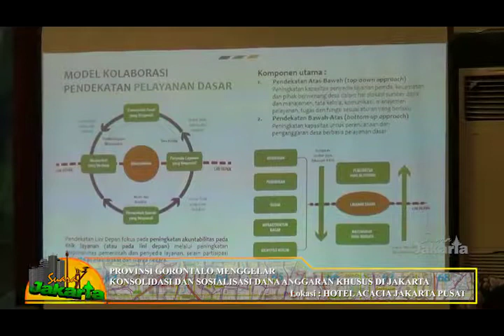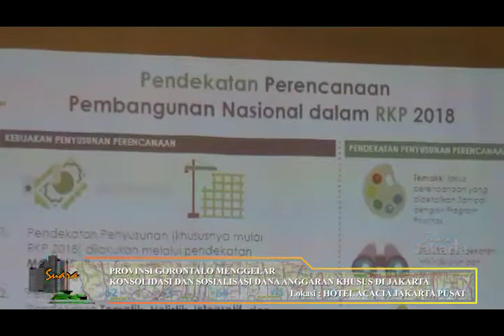SUARA JAKARTA: Konsolidasi & Sosialisasi Dana Anggaran Khusus (DAK)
Pemirsa Jumat tanggal delapan Desember 2017, bertempat, di Hotel Acacia Jakarta Pusat, telah diadakan Pertemuan/ Antara Dirtjen/ Bina Pembangunan Daerah/ Kemendagri/ Dan Propinsi Gorontalo.